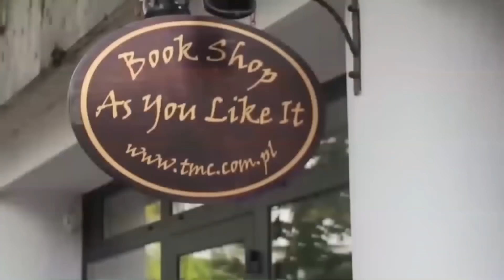Tomasz Lis. Co oni czytają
Tomasz Lis,   w rozmowie z Anną Dziewit-Meller, opowiada o swoich ulubionych lekturach, także tych z dzieciństwa i wczesnej młodości.  Zaskakuje m.in. przyznaniem się do tego, że niektóre książki i filmy potrafią wzruszyć go do łez…

Tomasz Lis poleca następujące tytuły:

Chłopcy z Placu Broni
Ferenc Molnar
Wydawnictwo Nasza Księgarnia

Love Story
Erich Segal
Tłumaczenie  Anna Przedpełska-Trzeciakowska
Wydawnictwo Iskry

Jacek
Anna Krystyna Bikont, Helena Łuczywo
Wydawnictwo  Agora SA

Sendlerowa. W ukryciu
Anna Krystyna Bikont
Wydawnictwo  Czarne

Biesy
Fiodor Dostojewski
Tłumaczenie Tadeusz Zagórski
Wydawnictwo MG

Czarodziejska góra
Thomas Mann
Tłumaczenie: Józef Kramsztyk, Władysław Jan Tatarkiewicz (pseud. Łukowski)
Wydawnictwo  Muza

The Making of the President 1960
Theodore H. White
Wydawnictwo Atheneum Publishers

Berlin 1936
Sixteen Days in August
Oliver Hilmes
Wydawnictwo  Vintage